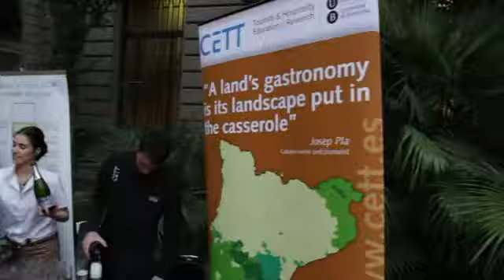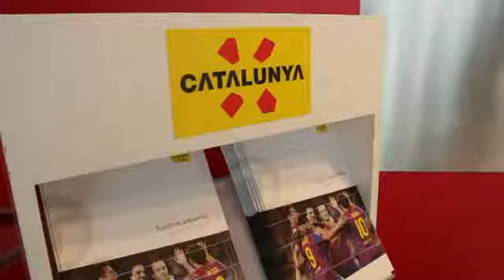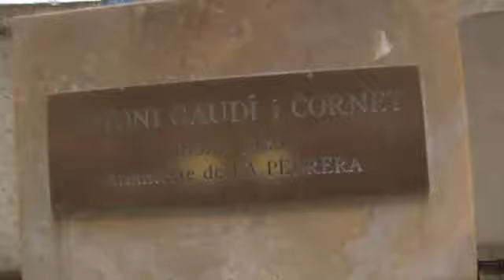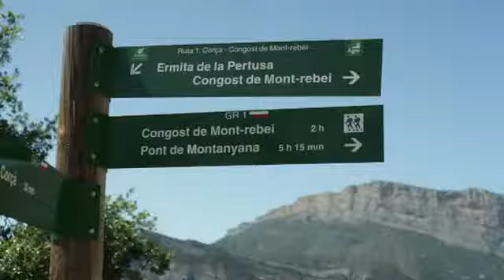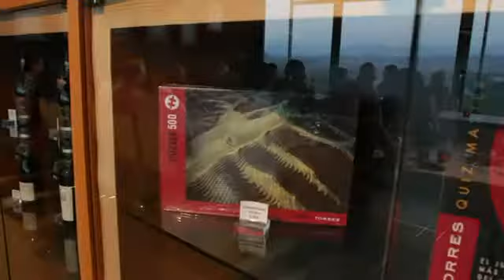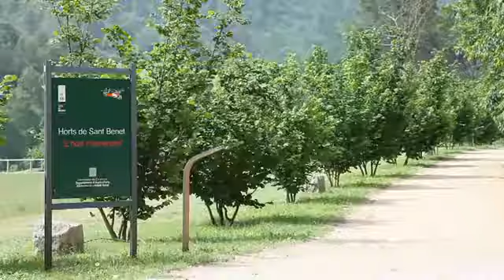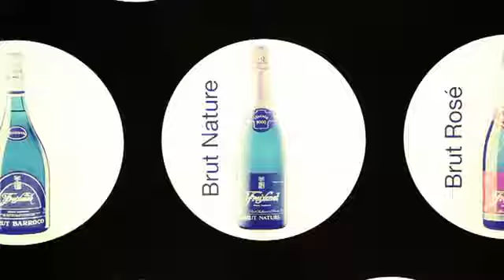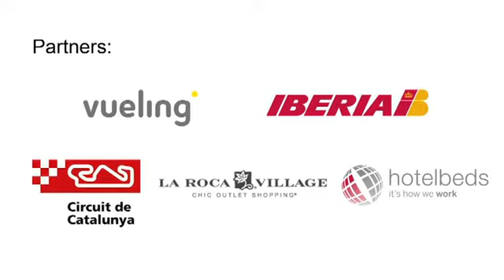Buy Catalunya 2012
El Buy Catalunya 2012, la trobada comercial més important de l'any, va ser multiproducte i multimercat